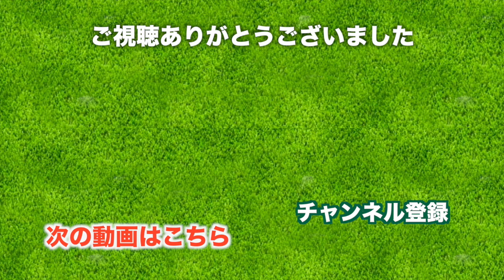がっつりディボットの中！どう打つ？【太平洋クラブ美野里コース H15-18】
今回ラウンドした太平洋美野里コースは11月にTOTOクラシックが行われる会場です。
ゴルフの師匠りさちゃんと一緒に、競技に向けてルールを再確認しながらのラウンド。レギュラーティーで回りました。

ゴルフのルールブックに書いてあることって、実践にラウンドでやってみないとわかりずらいことが多いですよね！

今回は修理地や障害物からの救済方法を再確認しました。

♣本日のゴルフ場: 太平洋クラブ 市原コース